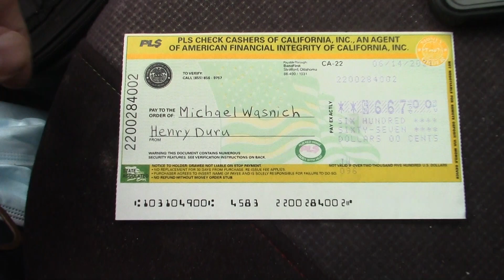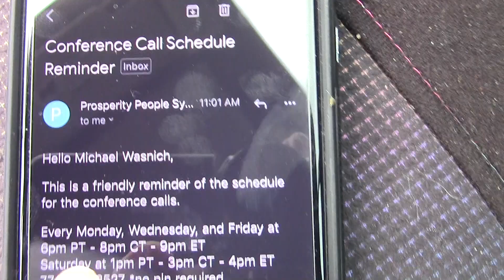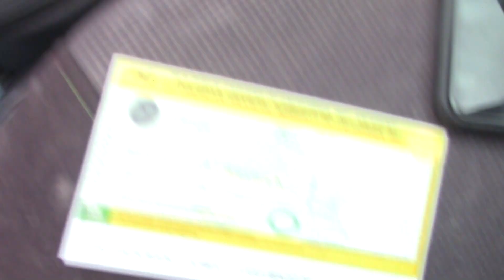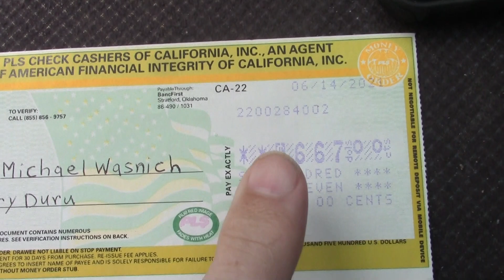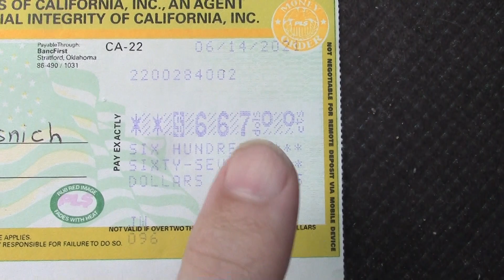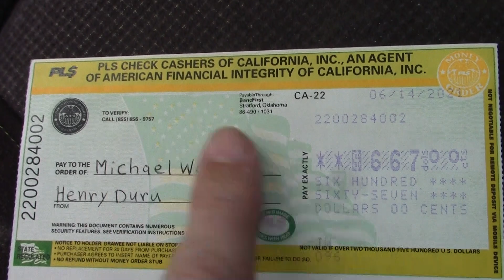*Cash Flow 101 System* "Reviews" Scam Video Proof *Prosperity People Systems* High Ticket Business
[Cash Flow 101 System] (Reviews) *Scam* Video Proof {Prosperity People Systems} *High Ticket Business Opportunities* in 2021.

No, the video above isn't about the Cash Flow 101 System, but a money order coming in PPS heree in 2021.

The great thing about Prosperity People Systems is there is no 1-UP compensation plan. The Cash Flow 101 System may make you give up your first sale but not with Prosperity People Systems. They have great lead capture pages with PPS, a kick ass 14 minute video that explains this high ticket business opportunity, and a nice websites with testimonies from Prosperity People Systems members. They also include the admin fees so you know thee cost upfront for joining Prosperity People Systems. There are also conference calls to get on for PPS and a great admin that responds promptly when I email them. They also include products to help you with personal development. The great thing is Prosperity People Systems gives you ways to market this high ticket business opportunity.

No Prosperity People Systems isn't a scam so if your doing "Prosperity People Systems reviews" I can tell you myself that I've made a lot of money with this system.

Also, if your considering joining Cash Flow 101, PPS allows you to start for only $500 plus an admin fee of $167. Not $3,500 or $6,500. You could join BigMoney Mike or Fred Gronvall or with someone like me that's made a lot of  money with a high ticket program like Cash Flow 101 or Prosperity People Systems. BigMoney Mike claims to be the best person to join in Cash Flow 101 because he says he will be here for you after I receive your money.Well I don't know if that's true or not because I've never joined BigMoney Mike in any high ticket business opportunity, and definately not the "Cash Flow 101 System" here in 2021. So if you want to make some great cash flow don't join Cash Flow 101, join Prosperity People Systems.

Relevant Keywords:
Cash Flow 101
Cash Flow 101 System
Cash Flow 101 Scam
Cash Flow 101 Scam System
Cash Flow 101 review
Cash Flow 101 reviews
Cash Flow 101 scam review
Cash Flow 101 scam reviews
cash tracking system
cash tracking system scam
cash tracking system scam review
cash tracking system reviews
Prosperity People Systems
postcard cash from home
bigmoney mike
fred gronvall
prosperity people system reviews
prosperity people system scam
high ticket business
high ticket business opportunity reviews
high ticket business opportunities
make money with bigmoney mike